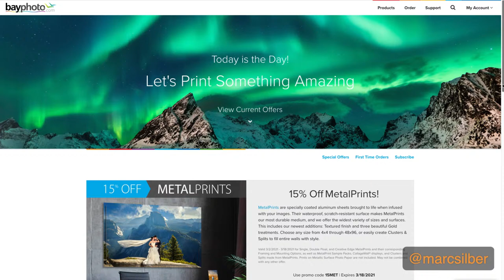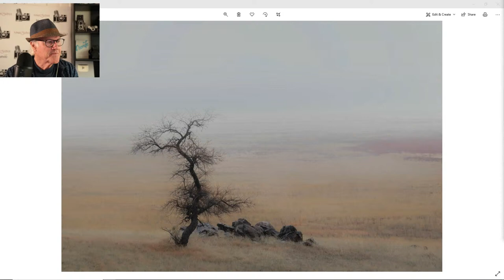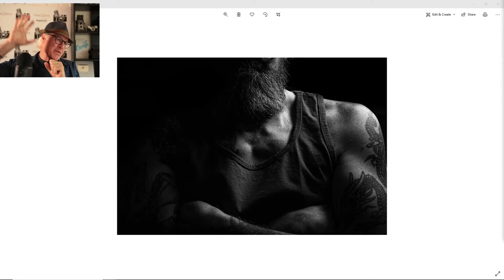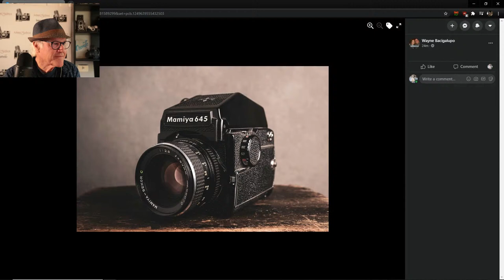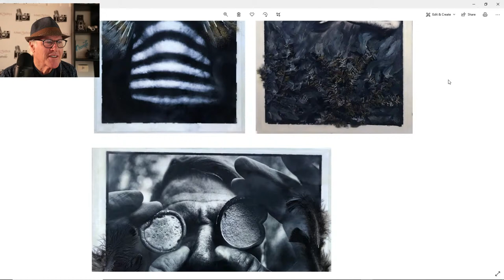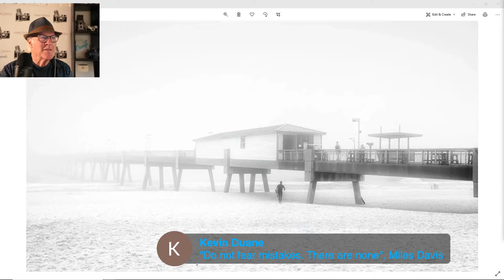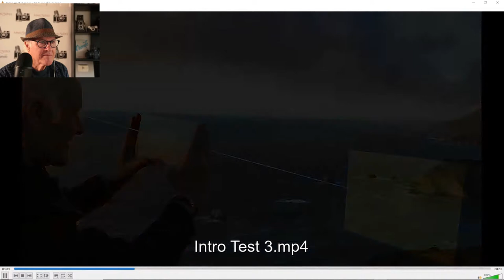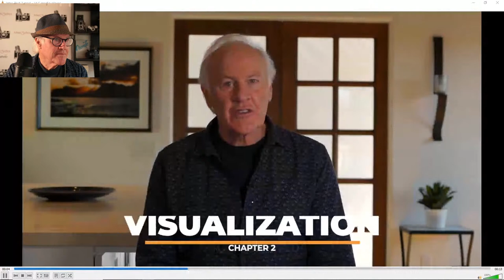Reviewing Your Images! - Photo Critique by Photographer Marc Silber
Marc Silber takes images from the AYP Club and gives his review of them. Submit your photos by joining the AYP Club for free on Facebook!